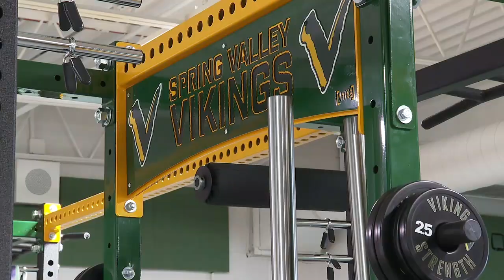Spring Valley High School unveils state of the art training facility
A piece of a multi-million-dollar upgrade that was approved six years ago is about to be unveiled in Richland School District two. A new training facility is coming to Spring Valley high school, and it opens to students on Thursday.

A roughly 20-million-dollar piece of a 400-million-dollar bond referendum approved in the district in 2018 is being put into academic, athletics and arts improvements at the school.